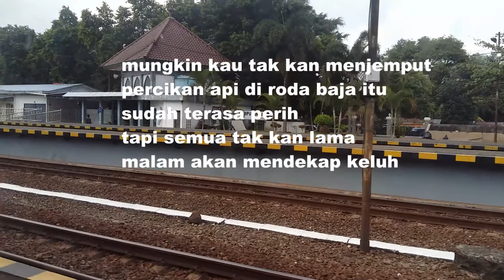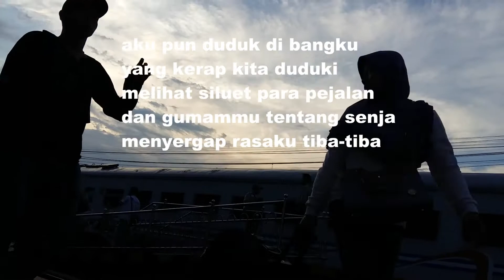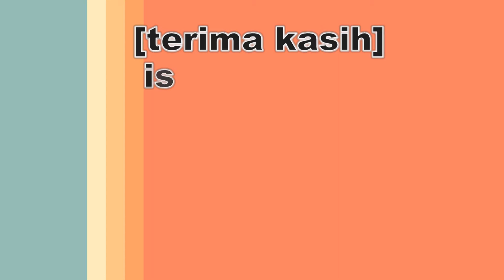ke lempuyangan aku kembali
mungkin kau tak kan menjemput
sudah terasa perih

langkah ini hanya untuk
melunaskan segenap rasa
tentang yang sudah tak bersisa
namun jejaknya masih terasa
di tiap desau angin senja

kita memang sudah sepakat
untuk saling melupakan
tapi aku bukan penghapus jejak
bukan pula hendak mengulang
hanya untuk lunaskan rasa

aku pun duduk di bangku
yang kerap kita duduki
melihat siluet para pejalan
dan gumammu tentang senja
menyergap rasaku tiba-tiba

semua tentu akan berlalu
waktu pasti akan melunaskan rasa
maka kutempuh saja risau ini
hingga tiada kehendak lagi

yang datang pasti akan tiba
yang pergi pasti akan hilang
sesal hanya akan perpanjang risau
biarlah percik api di roda baja itu
sampai seluruhnya berlalu